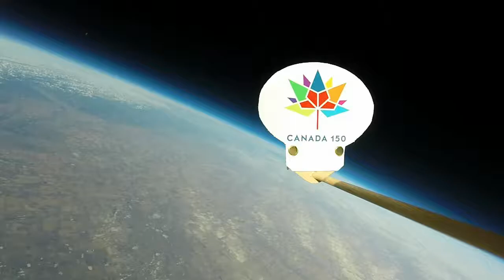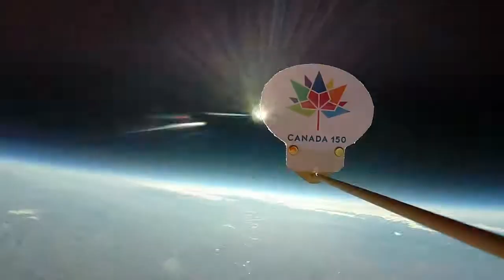HAB Flight Dec 9 burst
Amateur Radio Balloon flight, video taken with a gopro camera flying over Alberta, Canada